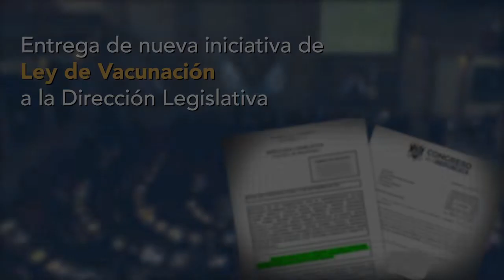Autoridades participan en entrega de iniciativa Ley de Vacunación en el Organismo Legislativo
El Lic. José Adolfo Flamenco Jau, presidente de la Junta Directiva del IGSS y la Dra. Ada Vargas, infectóloga del Seguro Social participaron en la entrega de la iniciativa de Ley de Vacunación ante la Dirección Legislativa del Congreso de la República.